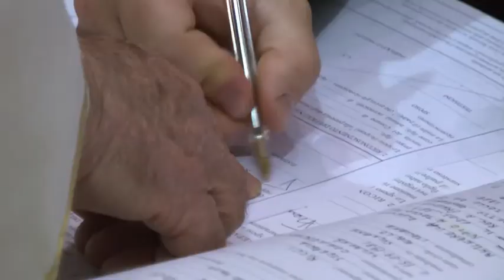MATRIMONIO FRANCESCO E STEFANIA - USCITA CHIESA